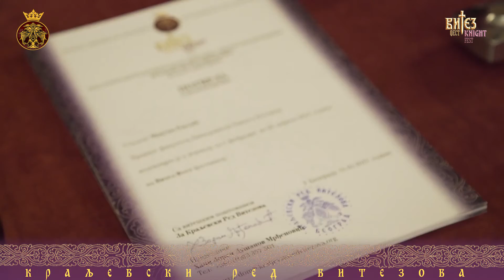The Knight Fest 2017 - The Patronage Ceremony, shorter annex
The Royal Order of the Knights:  delivery of symbolic swords and charter to the participants of the Knight Fest  2017. This event was held at the Old Court, one of the largest Orthodox holidays - the Holy Mother of God. The Guild Sword and the title "Golden Knight - Despot Stefan 2017" belonged to the famous Hollywood actor Steven Seagal.

The winners of the other "Sveti Despot Stefan Serbian" swords are the Serbian Patriarchy - Patriarch Irinej, who became a Knight of the Orthodox Church in 2017, city of Belgrade, "Telekom Srbija" and "BK Group".